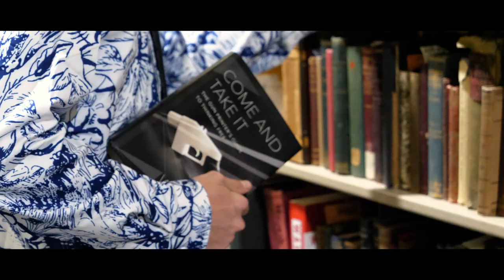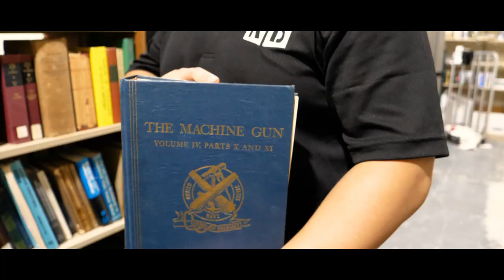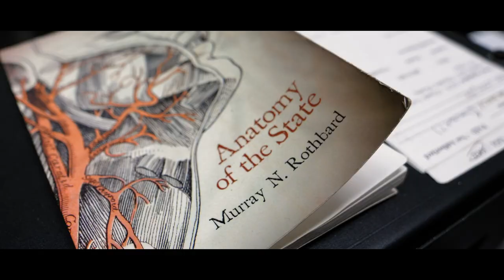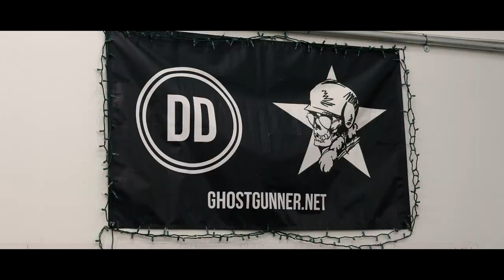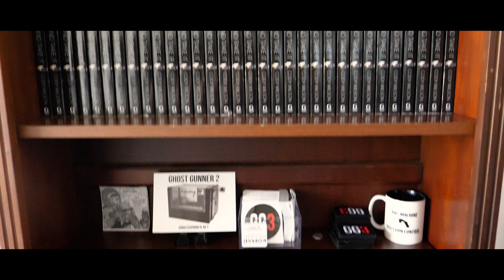Interview With Cody Wilson At Defense Distributed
We toured the Defense Distributed headquarters in Austin, TX and interviewed Cody Wilson, the founder of the organization, who has pioneered "private defense" tech development. DD is an open-source hardware organization that has become famous for its digital firearm schematics, as well as 3D printing and CNC milling applications with regards to freedom tech.

This was a prelude to our coverage of BAB2020 in Austin.